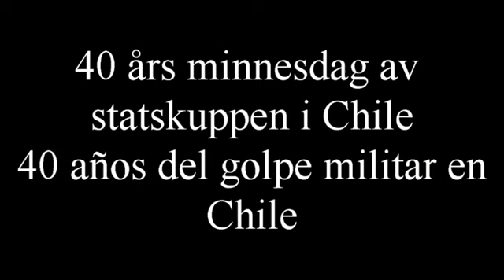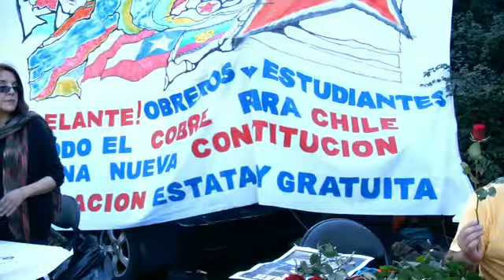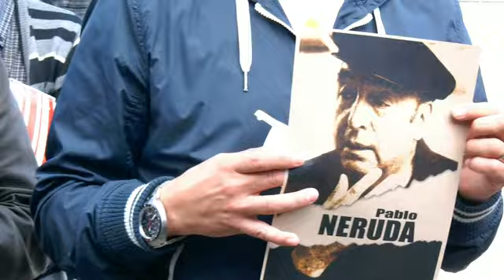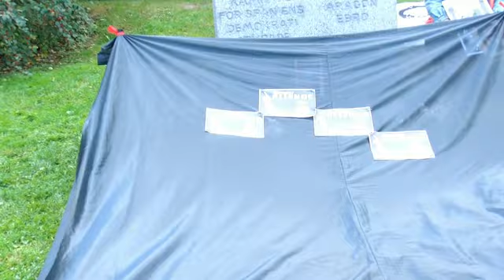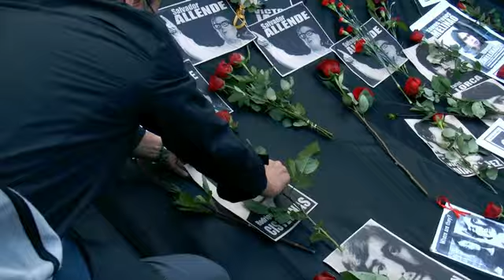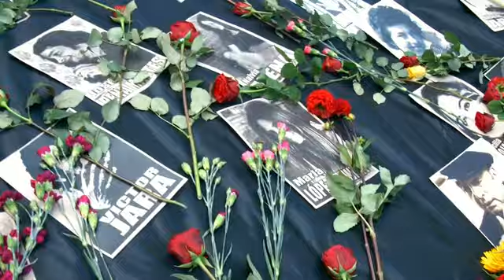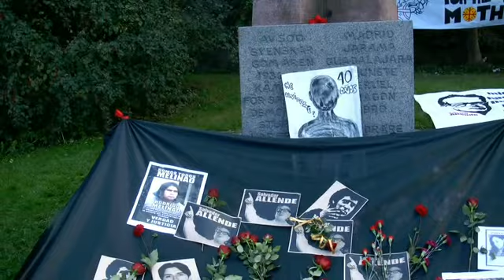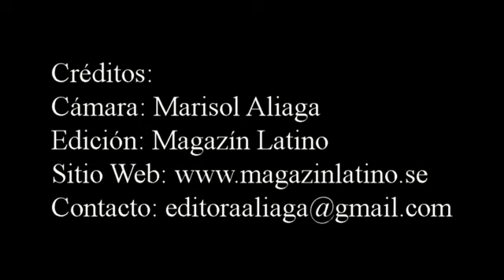40 años del golpe militar en Chile - Ceremonia en La Mano, Estocolmo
Al cumplirse 40 años del golpe militar en Chile, el grupo de apoyo a Marcel Claude en Suecia organizó una ceremonia en el monumento La Mano, en Slussen, Estocolmo. Vanja Ramirez y Jorge Contreras hicieron un recuento acerca de la situación actual en Chile y los retos que enfrenta la izquierda chilena en estos momentos. Ilich Galdamez pronunció un discurso, su hijo Wladimir Galdamez presentó temas de su autoría y Pepe y Mary interpretaron las canciones tan conocidas por todos. Durante la ceremonia se escuchó el último discurso de Salvador Allende y se colocaron rosas en un manto negro, en homenaje a las víctimas del 11 de septiembre de 1973.